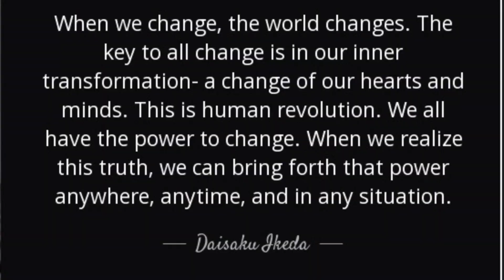🧠 क्या आपको यह पता है?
कि आपके बच्चे का Mental Development कहाँ से और कैसे शुरू हुआ?

Dear Mom,

Please try to.inderstand in depth and immediately start correcting your ways of handling your children. Children are not wrong. Also you as a parent are not wrong but you need to learn to parent the child in the ways 21st century kids operate.

Wisdom
Poonam